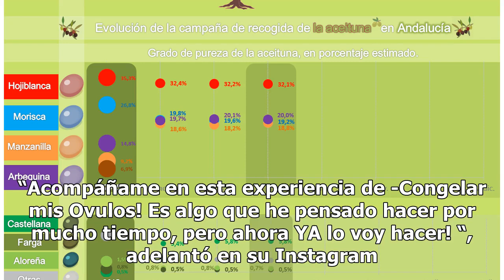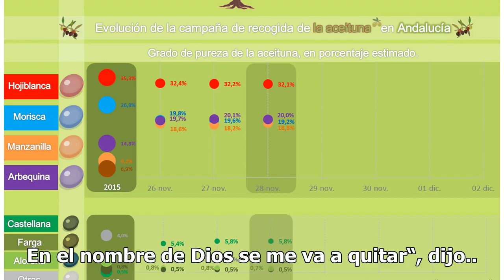Malas noticias para Chiquis Rivera tras iniciar proceso de congelar sus óvulos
La famosa comenzó el proceso para congelar sus óvulos para ser madre en el futuro Chiquis Rivera reacciona a rumores Foto: Instagram Chiquis Rivera está planeando para su futuro y un futuro con sus hijos. Parece ser que la intérprete de “Entre Botellas” aún no está lista para crecer su familia y es ...